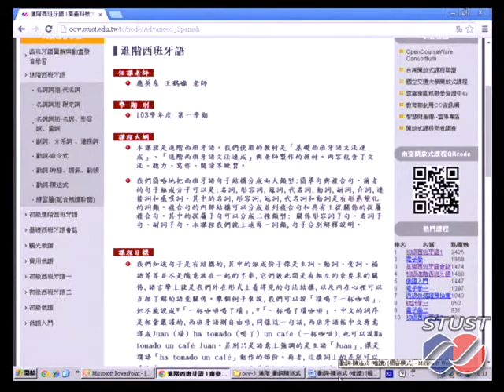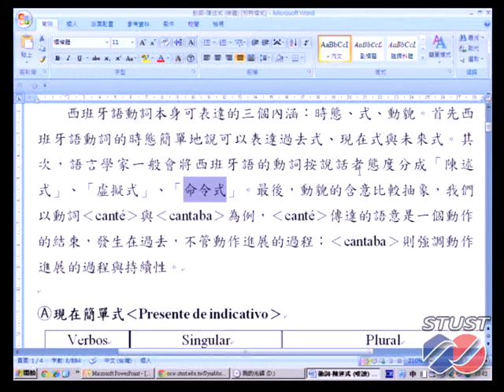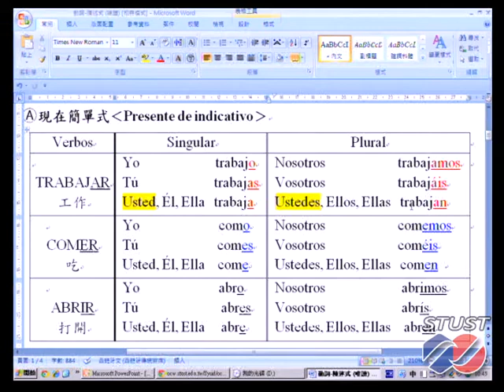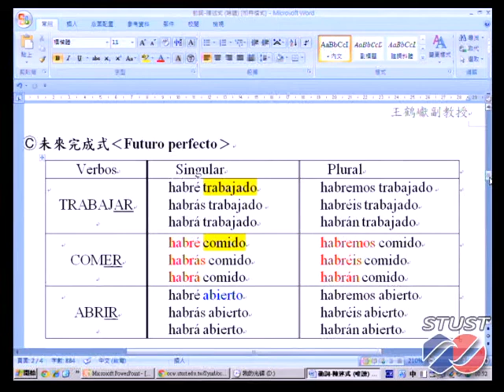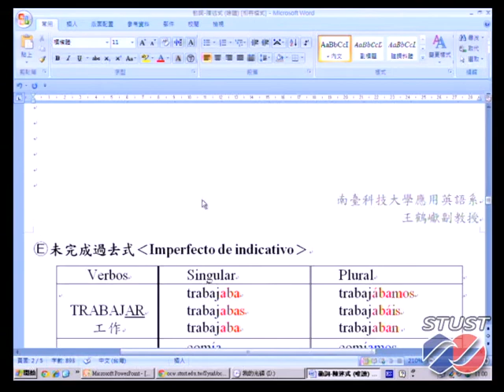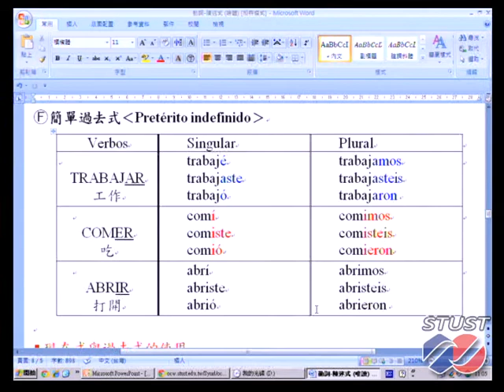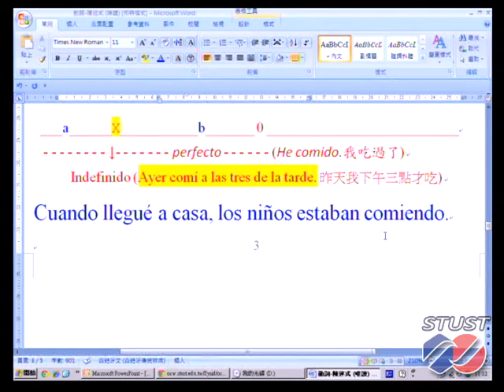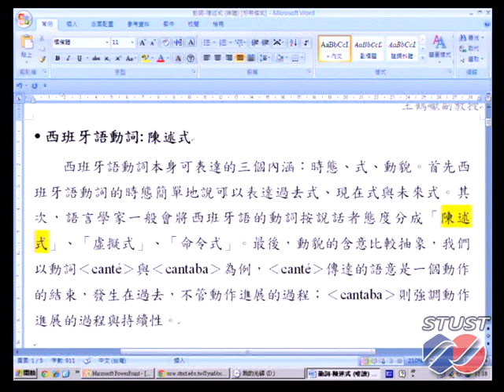《STUST OCW》進階西班牙語-動詞-陳述式的用法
課程主題：進階西班牙語-動詞-陳述式的用法
更多課程歡迎瀏覽南臺科技大學開放式課程網站：